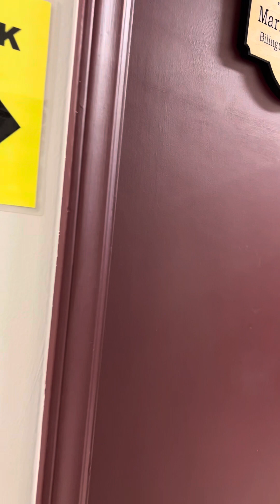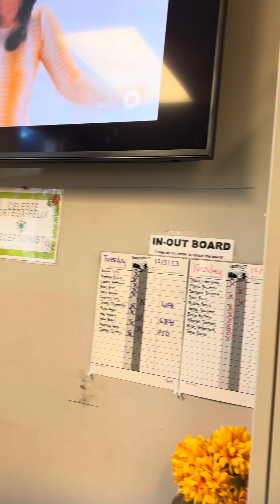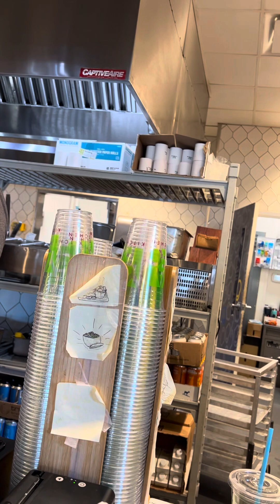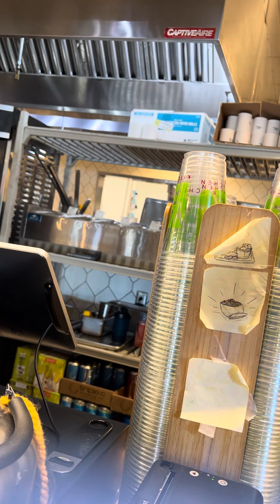walking to yaffo